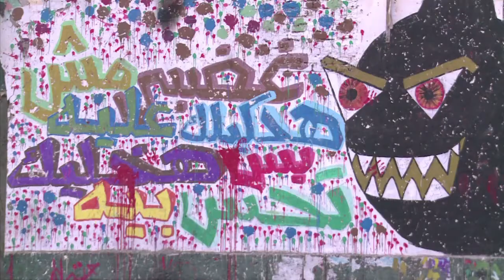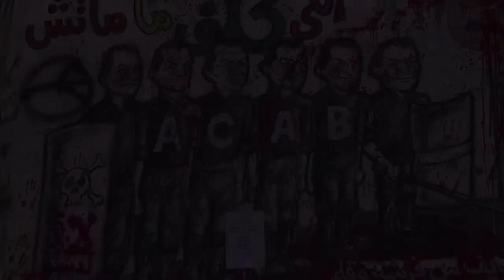Au Caire, les graffitis racontent une révolution inachevée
Dans l'Egypte qui marque vendredi 25 janvier le deuxième anniversaire du début de la révolte qui fit chuter Hosni Moubarak, la peinture de rue est devenue le refuge de l'information et de l'art alternatifs. Durée: 01:16.